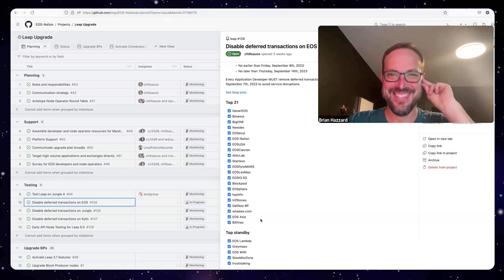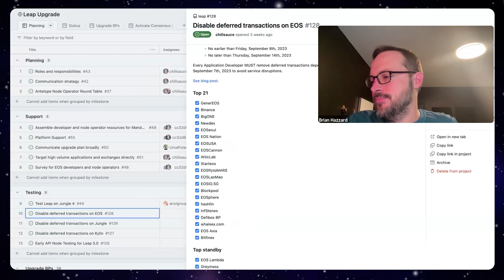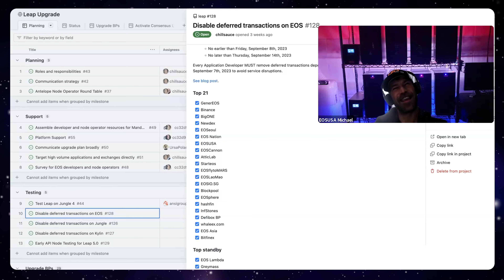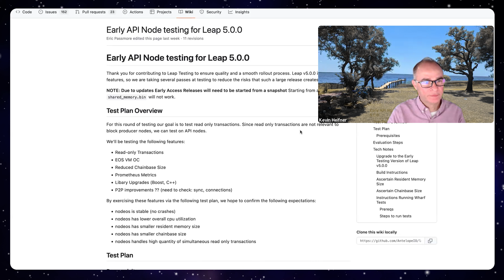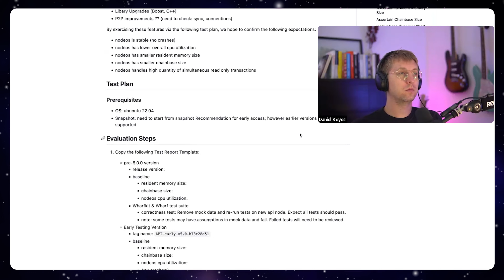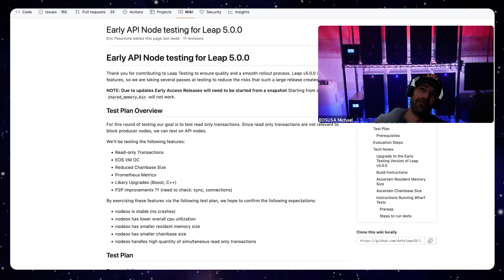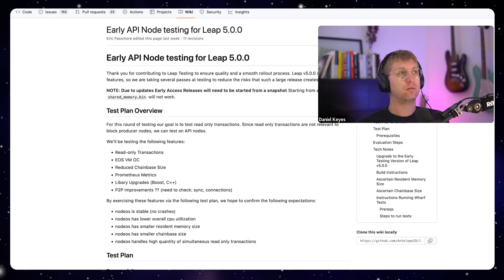Node Operator Roundtable - September 21st, 2023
The Antelope Node Operator Roundtable meets every Wednesday at 14:00 UTC to share and discuss feedback to improve the Antelope protocol.

0:00 Intro
0:20 Disable deferred transactions on EOS
3:48 API Node Testing for Leap 5.0.0
7:57 EOSIO Contract
10:04 Pomelo Season 7